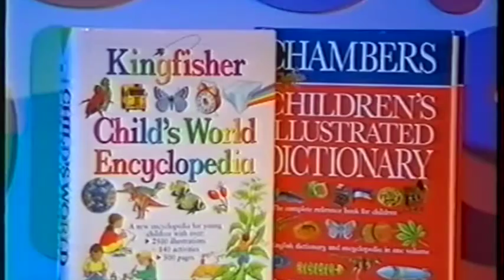'Eat Your Words' GMTV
Simon Parkin and Sadie Kaye present long running Saturday morning ITV children's television series 'Eat Your Words'. Sick bags at the ready.